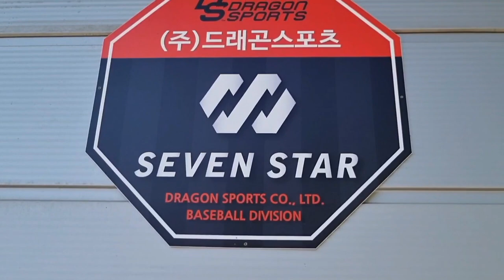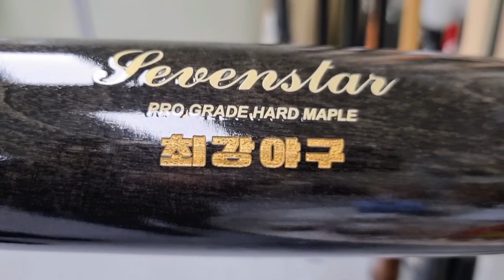Process of Making Baseball Bats for Professional Baseball Players. Baseball Bat Factory in Korea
The process of making baseball bats for professional baseball players.
Korean baseball bat mass production factory

The factory in the video -
DRAGON SPORTS
드래곤스포츠